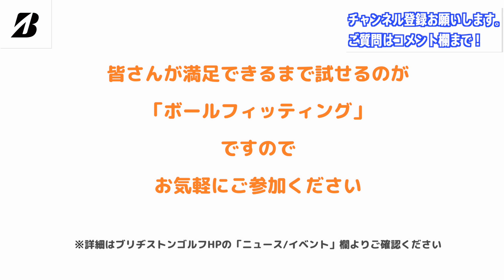【#11 B-Learning】ビーラーニング第11話「ボールフィッティング」 ｜ブリヂストンによるゴルフを楽しむためのボール知識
ブリヂストンによるゴルフを楽しむためのボール知識【B-Learing】 ビーラーニング
‹‹第11話 ボールフィッテイング››

WEBからできるボール選び「ボールナビ」はこちらから！

みなさまのスコアアップと、より豊かなゴルフライフを目指して
ゴルフギアの様々な情報を、ブリヂストンのオリジナル動画でお届けします。

すでにゴルフを楽しんでいらっしゃる方だけでなく、これからゴルフを始める方にも
ゴルフの面白さをもっと知っていただきながら
ブリヂストンを、より身近に感じていただけるようなコンテンツを提供してまいります。

【チャプター】
0:00    ダイジェスト
0:15　オープニング
1:04　ボールフィッティングについて
2:15　ドライバーでのフィッティング
4:52   アイアンでのフィッティング
5:36　アプローチでのフィッティング
6:14　エンディング
7:24　おまけコーナー